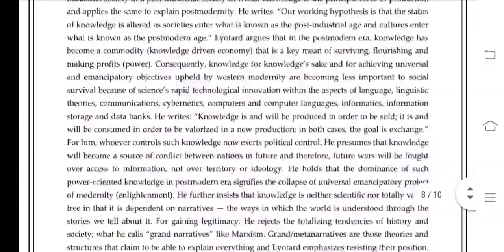BPSC 101 Ignou Solved Assignment 2020-21